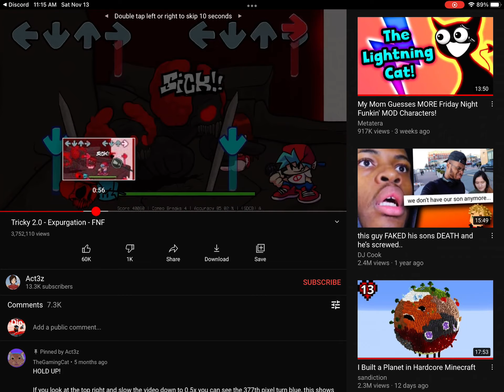Checked Sounds Farmiliar…